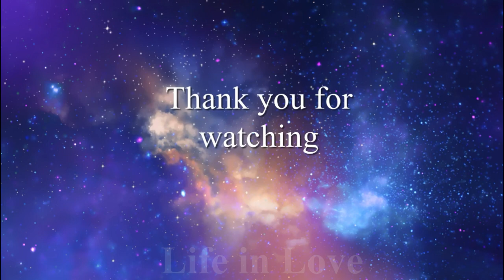Immerse yourself in meditation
The stress of modern life is so great that we hardly have time to rest. Relaxation is one of the most effective and simple ways to relieve stress and fatigue. At the same time, relaxing music enhances the relaxing effect. When we listen to music, a part of the brain called the nucleus accumbens (pleasure center) is activated, which releases dopamine, a hormone that affects mood. Thus, for a good rest you need only a couple of minutes a day.